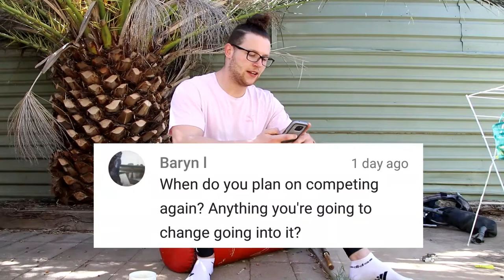5000 SUBSCRIBER Q & A SESSION! | MAKING GAINS DAY 364